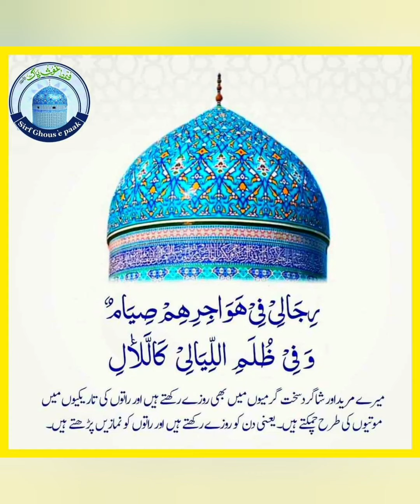MAHANA MEHFIL SHAMSIA ZIKR HALL NIYAAZ KHAANA VIDYUTHNAGAR.SILSILA E AALIA QUADRIA ISHAAQIA SHAMSIA